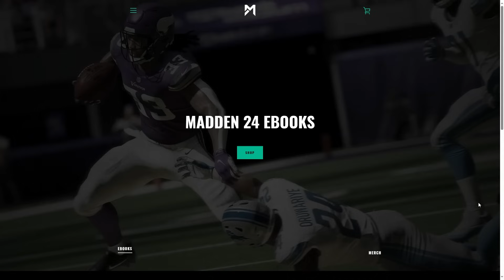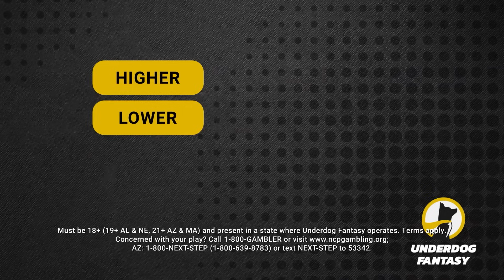The Zero Chill Theme Team (Full Season)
beacons.ai/mayzomatic